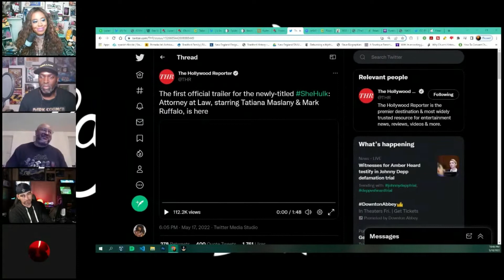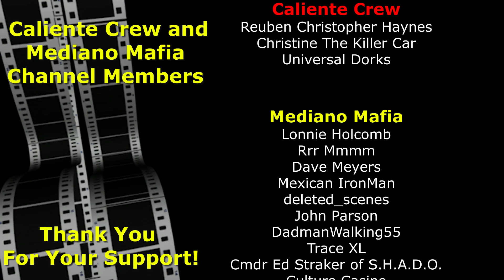👀 MARVEL She Hulk Trailer Review with the DARK COUNCIL | Disney Plus 2022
The Dark Council reviews the latest She Hulk trailer...

🌴Send Me Something the 'Throwback' Way
La Reina Creole
3956 Town Center Blvd
Suite 183
United States